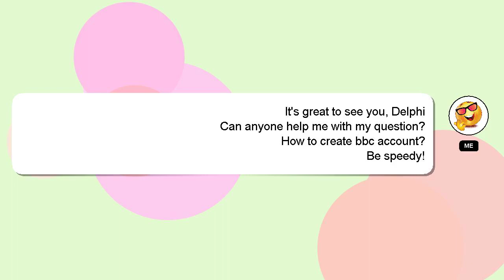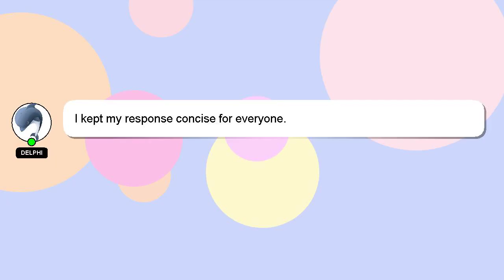How to create bbc account?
A brief presentation of myself, Hello, I am Delphi. Let me help you get the answers you need to your questions. - How to create bbc account?

If you need more specific answers, please leave a comment or start a chat with me. A 'heart' from me will be given as a sign of appreciation for your answer.

*2 What we are experimenting :*